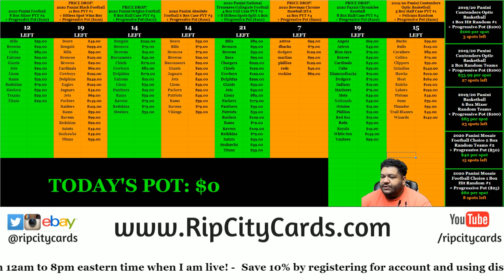$100 Daily Giveaway! (10-10)